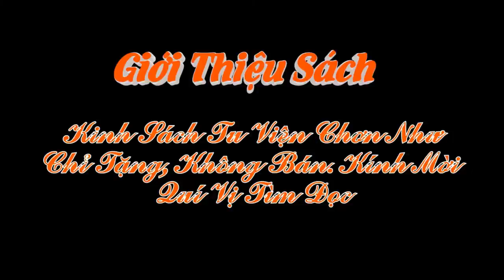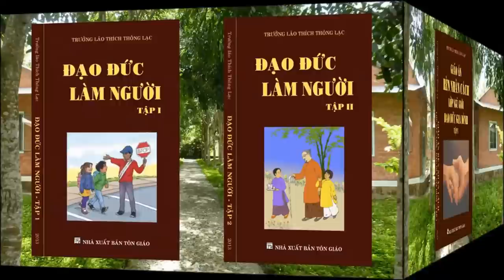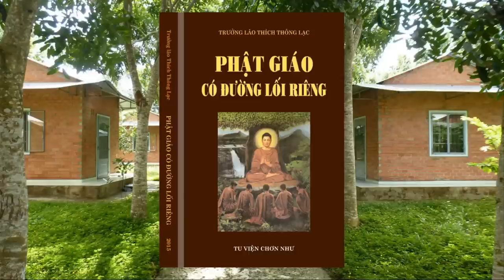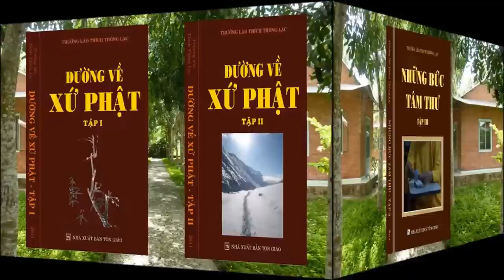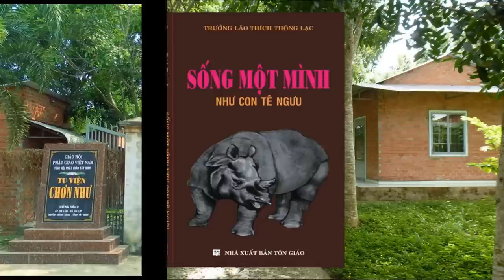Bài Học Đầu Tiên: Nhìn Đời Bằng Đôi Mắt Nhân Quả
0:09 Nhìn đời bằng đôi mắt nhân quả
5:30 Hiểu và thương
8:37 Duyên nhân quả giúp người trong hoạn nạn
11:45 Giới thiệu sách
Tra cứu toàn bộ Pháp âm của Trưởng Lão: thuvienchonnhu.net